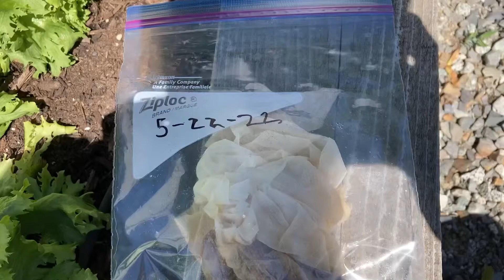What Happened To The Barley Seeds?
Maybe I will try growing these again using a different method.

Editing Apps:
Video; InShot, VN
Thumbnail; Phonto

If you actually are reading this comment “That’s a shame” for a shout out!